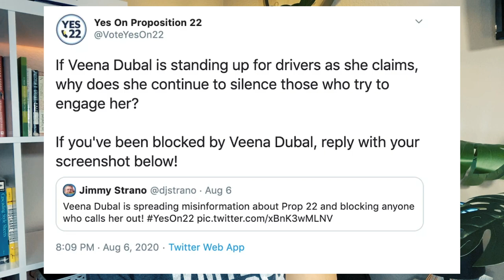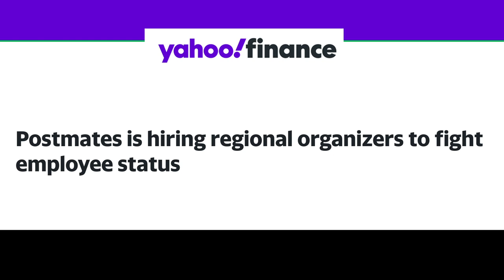Rideshare News: Uber & Lyft Are Ramping Up Efforts To Promote Yes on 22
Welcome back to This Week in RIdeshare news. My name is Cecily and here’s the latest headlines for rideshare, Gig Economy and food delivery apps this week:

'A totally different ballgame': Inside Uber and Lyft's fight over gig worker status

Right-wing news sites, PR firms, and an online 'cultivated troll army' are all reportedly helping Uber and Lyft's push for Prop 22, which would classify drivers as contractors

Postmates is hiring regional organizers to fight employee status

DoorDash Has Completely Bungled Its Caviar Takeover, NYC Restaurateurs Say

Full video - Megan James Attacked By Lyft Driver